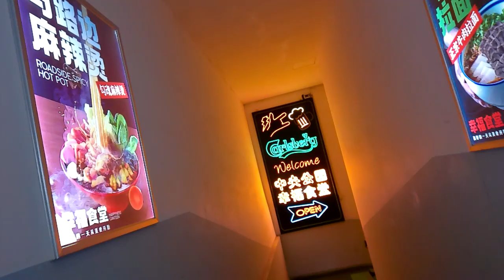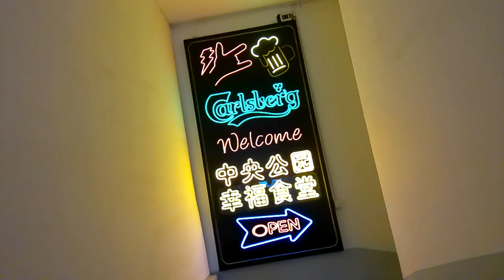Intro to China/ Great Vlog Tianshui Beijing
Daily Vlog,